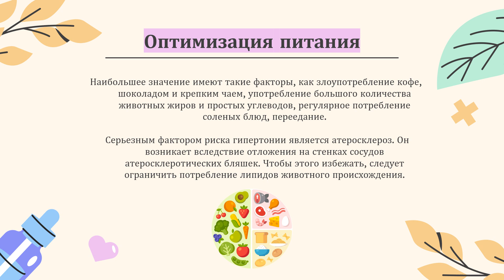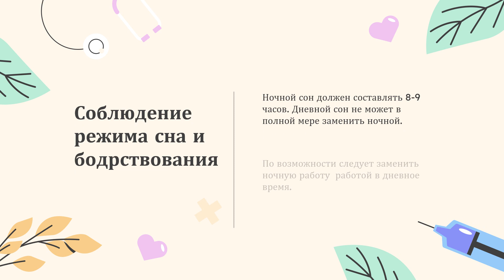Профилактика артериальной гипертонии